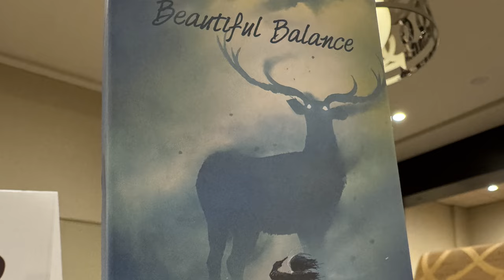Breakout Game Convention, Day 1 with The Hungry Gamer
breakoutcon is on! Dr. Brian and @HungryGamerReviews talk about Day 1 of their visit to Breakout, a Toronto board game convention. What did they play? Who did they meet? Tune in!

00:00 Intro
01:23 Sail
01:58 Lunar Rush & Mori
03:00 Sinoda & Lightspeed Arena
12:14 Beautiful Balance
12:57 Contact & Socials